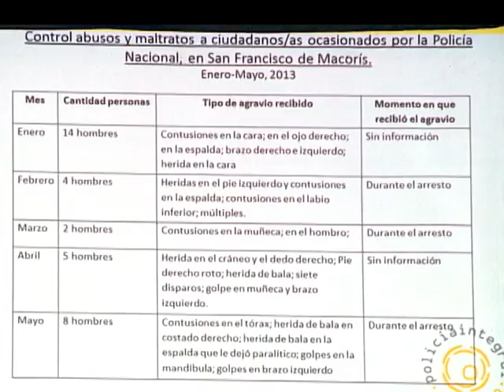Participación Ciudadana da a conocer informe sobre actuación de la Policía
Los resultados del primer informe del Observatorio Ciudadano a la Policía ponen evidencia las violaciones de derechos humanos a los ciudadanos por parte de agentes  de la institución del orden denunciado  en los medios de comunicación.